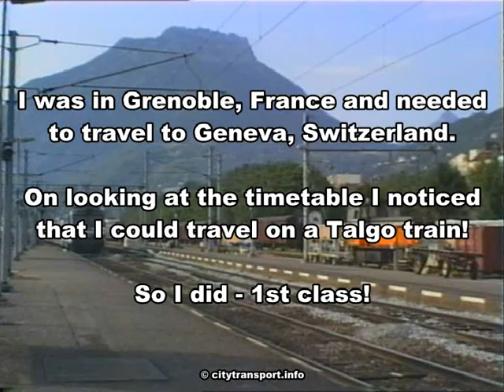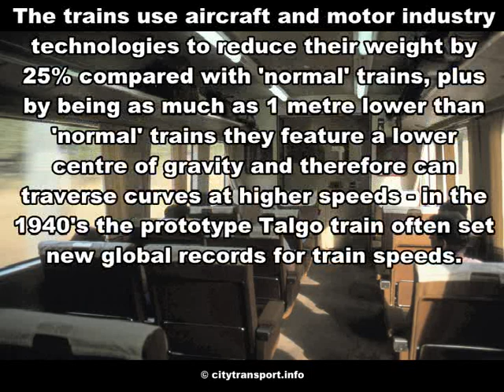Riding the Spanish 'Catalan Talgo' Train.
I needed to travel from Grenoble to Geneva and on reading the timetable I noticed that I could do so on a Spanish Talgo train. This short film is the result.